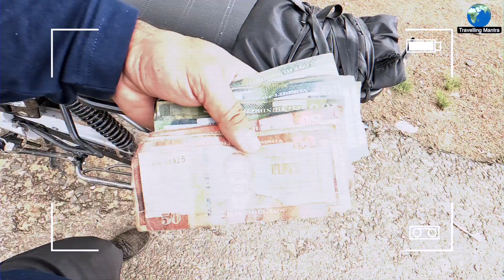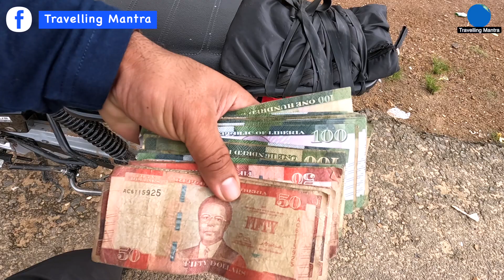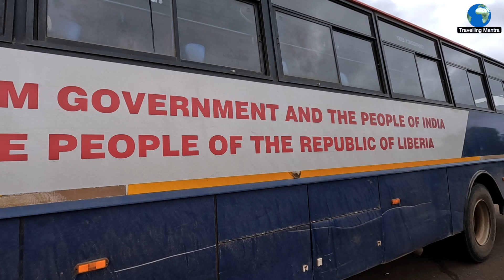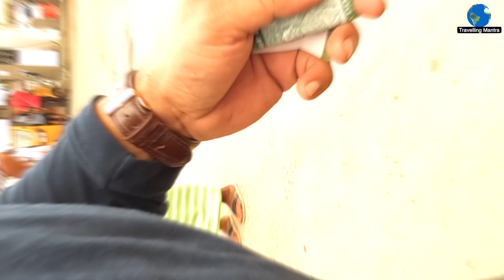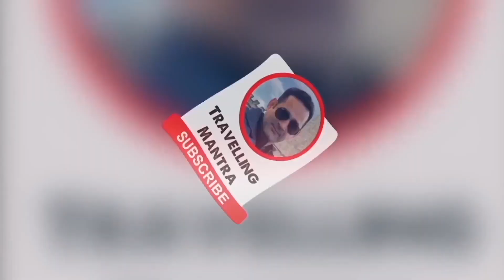An emotional African Road trip to Liberia || Liberia Vlog 2 || Travelling Mantra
Welcome to my latest travel vlog all about Liberia - the vibrant country located in West Africa. Join me, an Indian traveler, as I explore the beautiful landscapes, rich culture, and delicious food of Liberia.

In this Liberia travel vlog, I'll take you on a country tour to show you all the hidden gems and must-see attractions of Liberia. From stunning beaches to bustling markets, there's something for everyone in this fascinating country.

As we travel through Liberia, we'll discover the history and culture of this incredible country and meet some of the warm and friendly locals. I'll also be sharing some helpful travel tips for anyone planning to visit Liberia or travel to Africa in general.

So, if you're looking for an off-the-beaten-path adventure in West Africa, this Liberia travel vlog is not to be missed!